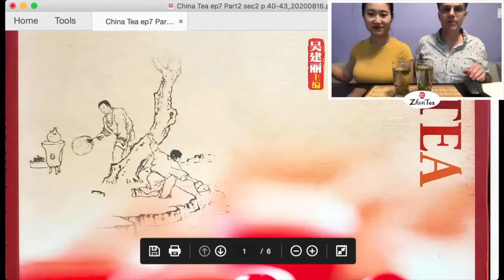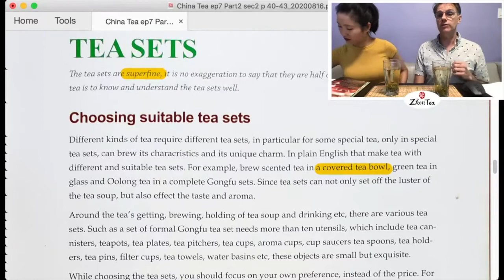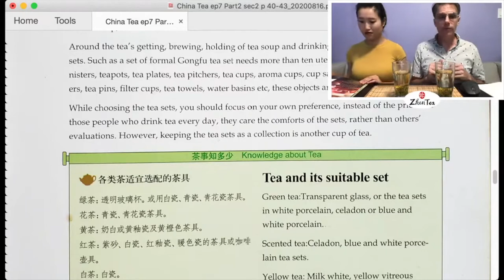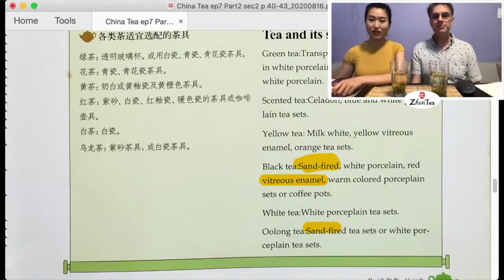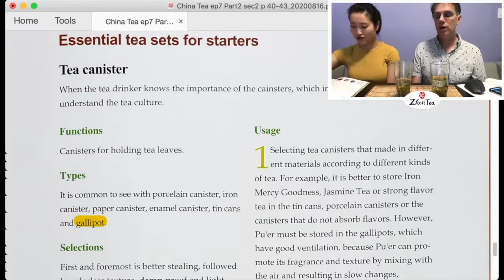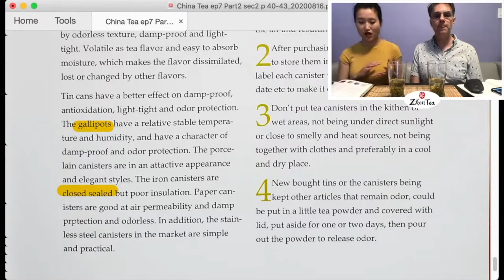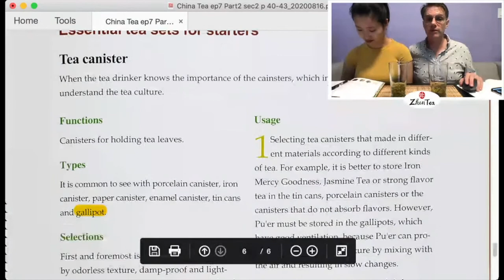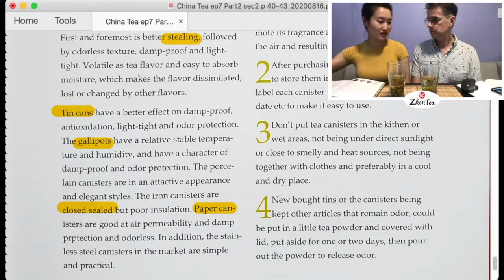China Tea ep. 7 - Teaware - Sunday Tea Book - Sip-a-long Ming Qian Dafo Long Jing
❤️Brewing Ming Qian Dafo Long Jing

❤️Timestamp
00:00 intro
12:40 chossing proper teawares
26:40 tea types and proper teawares
31:45 tea storage container